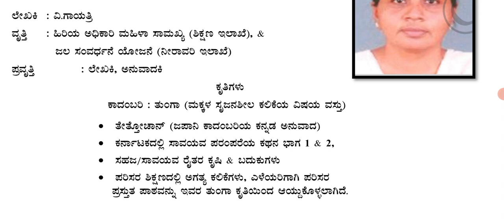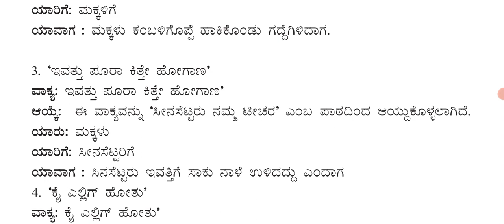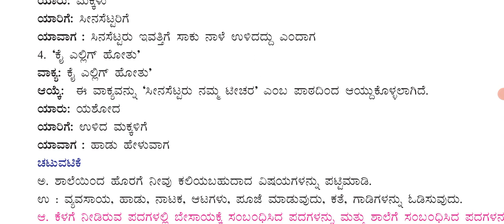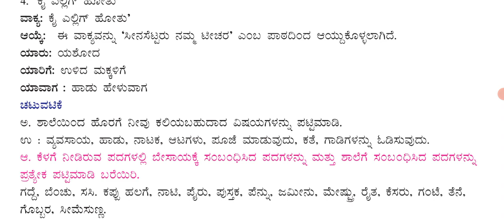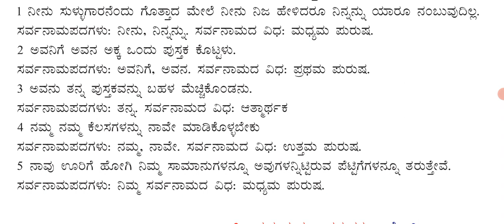7ನೆ ತರಗತಿ ಕನ್ನಡ ಗದ್ಯ 2 ಸೀನಸೆಟ್ಟರು ನಮ್ಮ ಟೀಚರು ಕವಿಪರಿಚಯ,ಅಭ್ಯಾಸ ಪ್ರಶ್ನೋತ್ತರ@Rakesh Magadum